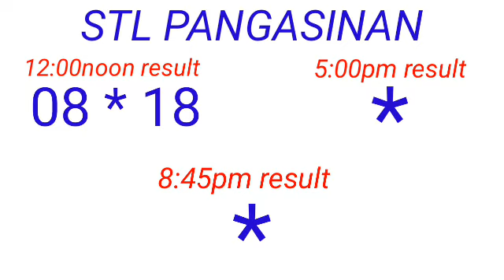STL - PANGASINAN February 12, 2023 1ST DRAW RESULT